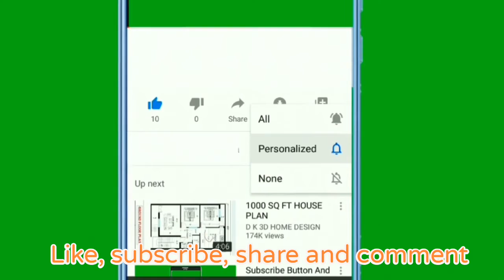Celosia care/celosia के लिए soil/celosia की देखभाल कैसे करें /cockscomb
Potting mix - - 1 part soil+1 part sand +1part compost
Pesticide - - neem oil
Proper sunlight